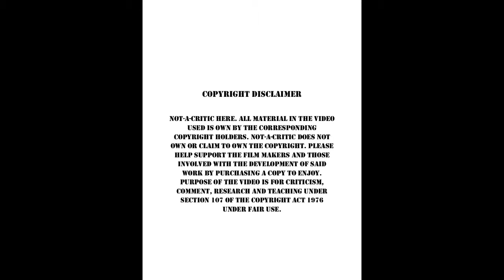Clue [1985]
Details:

Rating - PG
Production - Paramount Pictures
Genres - Mystery, Thriller, Comedy, Crime
Country - USA
Languages - English, French
Home Release Date: Jun 27, 2000

Writer - Anthony E. Pratt (writer), John Landis (story), Jonathan Lynn (story)

Principle Cast - Christopher Llyod (Professor Plum), Colleen Camp (Yvette), Bill Henderson (The Cop), Jane Wiedlin (Singing Telegram Girl), Jeffrey Kramer (The Motorist), Kellye Nakahara (The Cook), Lee Ving(Mr. Boddy) Lesley Ann Warren(Miss Scarlet), Madeline Kahn(Mrs. White), Martin Mull(Colonel Mustard), Michael McKean(Mr. Green), Rick Goldman(Cop #2), Will Nye(Cop #1)

Producer - Debra Hill(Producer), George Folsey Jr. (Executive Producer), Jeffrey Chernov(Associate Producer), John Landis(Executive Producer), Jon Peters(Executive Producer), Peter Guber(Executive Producer).